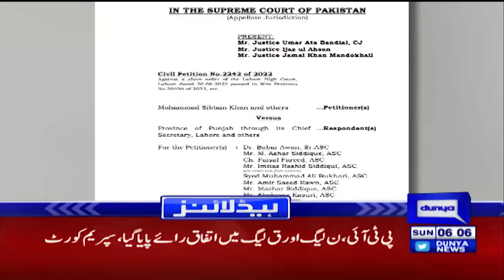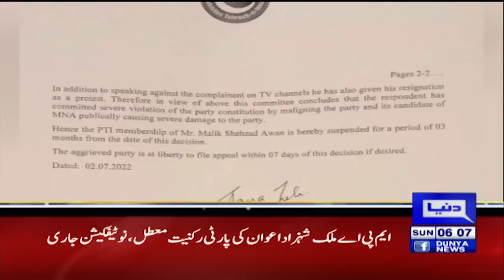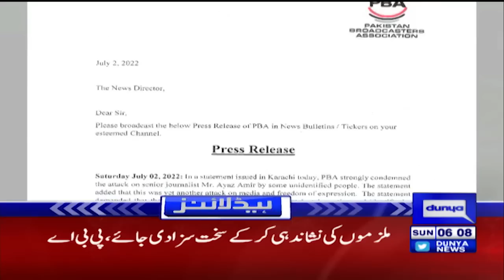Monsoon Spell: MET Department Heavy Rain Prediction | Dunya News Headlines 6 AM | 03 July 2022